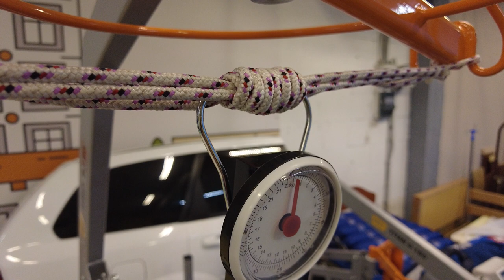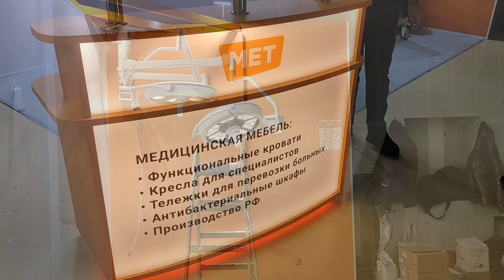ЗДРАВООХРАНЕНИЕ-2022 \ Как Это Было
Мы будем рады видеть Вас на нашем стенде на выставке "Здравоохранение - 2022", которая пройдет с 05 по 09 декабря в рамках научно-практического форума "Российская неделя здравоохранения" в ЦВК "ЭКСПОЦЕНТР".

Международный научно-практический форум «Российская неделя здравоохранения» – самый масштабный комплексный проект в области медицины и охраны здоровья, охватывающий практически всю отрасль, включая производство оборудования, науку и практическую медицину.

На стенде компании МЕТ будут представлены Новинки в сфере медицинской мебели.

Среди прочего, Вы сможете увидеть новую линейку операционных светильников, стоек для оборудования, штативы с уникальным штабелируемым основанием, смотровые столы на электроприводе, физиотерапевтические шторы.

Для того, чтобы посетить выставку, Вам необходимо:

1.Пройти онлайн- регистрацию на сайте организатора;

2.Получить электронный билет с индивидуальным штрих-кодом на указанную почту. Распечатать или сохранить на мобильном устройстве;

3.Обменять билет (в распечатанном или электронном виде) на бейдж посетителя на стойке регистрации при входе на выставку.

Мы рекомендуем заранее согласовать с Вашим персональным менеджером удобное для Вас время посещения стенда МЕТ. В таком случае мы сможем уделить Вам максимальное внимание, продемонстрировать новую продукцию, а также обсудить интересующие Вас вопросы.

Выставка пройдет в ЦВК "ЭКСПОЦЕНТР" (Москва, Краснопресненская наб., 14)

Стенд компании МЕТ расположен в Павильоне №8, Зал 2, Стенд 82D02.

31-я международная выставка «Медицинская техника, изделия медицинского назначения и расходные материалы»
                                                    О выставке
Проводится с 1974 года. С 2006 года выставка «Здравоохранение» стала основой выставочно-конгрессного блока «Российская неделя здравоохранения», включающего в себя также международные выставки «Здоровый образ жизни», «MedTravelExpo. Санатории. Курорты. Медицинские центры», «Аптека» и международный форум по профилактике неинфекционных заболеваний «За здоровую жизнь».

Тематика мероприятия
1. Медицинская техника, оборудование и диагностика
функциональная диагностика
рентгенология
ультразвуковое оборудование, УЗИ
лазерная техника и приборы
инструменты
2. Инновационные медицинские технологии
3. Первичная медицинская помощь
стационарные и мобильные лабораторно-диагностические, медико-генетические клиники, центры
служба крови (трансфузионная медицина и лечебное применение компонентов крови), донорство
программа иммунизации и диспансеризации населения
профилактика, выявление и лечение инфицированных ВИЧ, гепатитом В и С
экстренная медицина
спецтранспорт
4. Лабораторная медицина (тест-системы, лабораторное оборудование, лабораторная диагностика, лабораторная мебель)
5. Расходные материалы, шовные материалы, медицинская одежда, средства для ухода и гигиены
6. Проектирование, комплексное оснащение оборудованием больниц, врачебных кабинетов, лечебных заведений, санаториев. Оборудование для очистки, дезинфекции, стерилизации и хранения стерильных изделий.
7. Медицинская мебель
8. Современные информационные технологии в медицине
9. Здоровье матери и ребенка. Современные технологии
акушерство и гинекология
педиатрия
детская хирургия
неонатальный скрининг
10. Стоматология
стоматологическое оборудование и инструменты
системы и инструменты для дентальной имплантологии
зуботехническое оборудование и инструменты
материалы и инструменты для костной пластики и челюстно-лицевой хирургии
современные материалы для реставрации зубов
современная рентгено-диагностическая аппаратура
лазеры в стоматологии
средства гигиены полости рта
дентальная анастезиология
одноразовые материалы, медицинская одежда
мебель для стоматологических кабинетов
11. Медицинские научно-исследовательские, учебные заведения. Повышение квалификации. Специализированная литература, электронные версии медицинских изданий
Организатор
АО «ЭКСПОЦЕНТР»
123100 Москва, Краснопресненская наб., 14